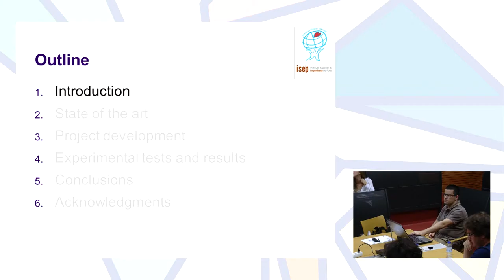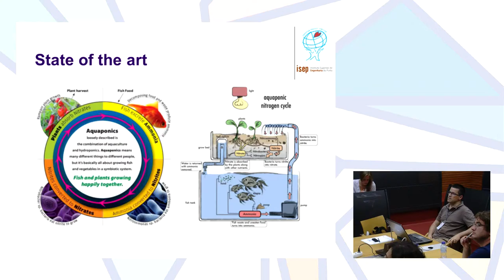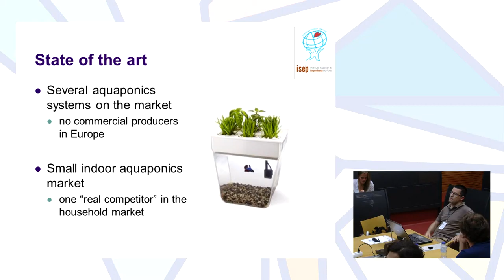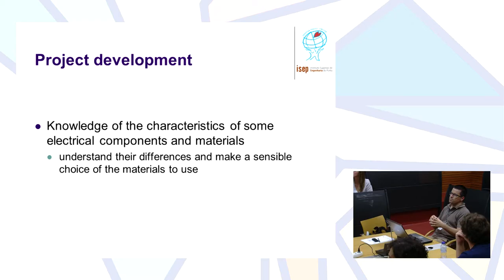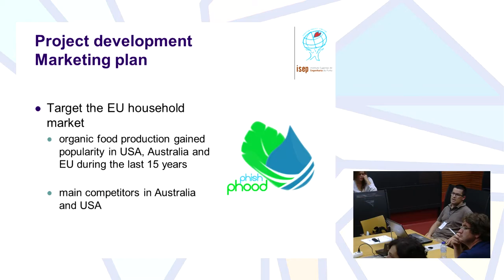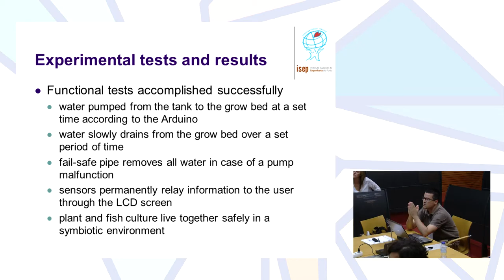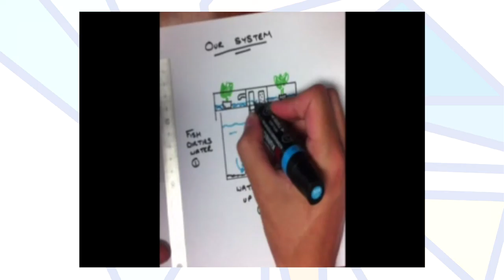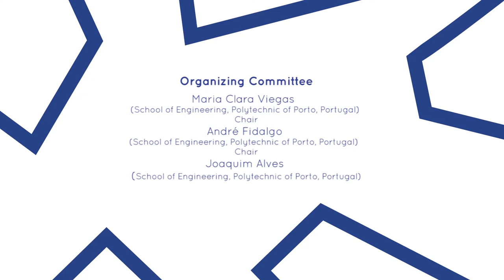Aquaponics System - An EPS@ISEP 2014 Spring Project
Authors: Anna Mesas Llauradó, Arlene Docherty, Gwénaël Méry, Natalia Sokolowska, Sean Keane, Abel J. Duarte, Benedita Malheiro, Cristina Ribeiro, Fernando Ferreira, Manuel F. Silva, Paulo Ferreira and Pedro Guedes